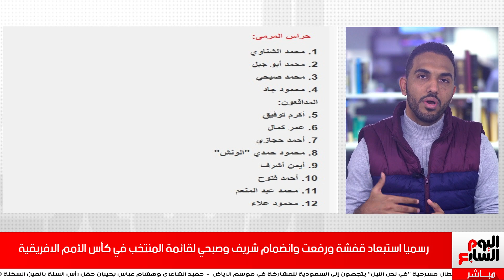رسميا استبعاد قفشة ورفعت وانضمام شريف ورمضان صبحي لقائمة المنتخب في كأس الأمم الافريقية